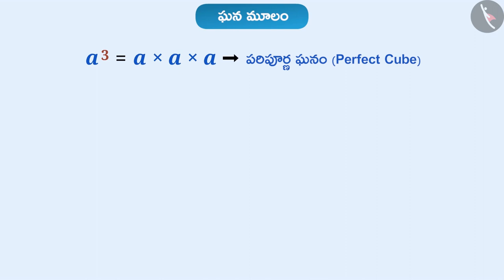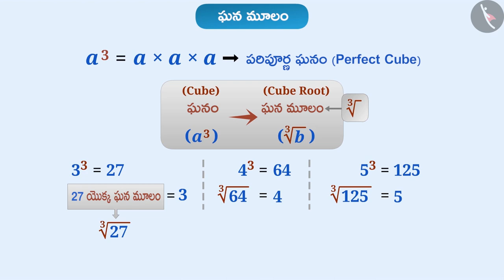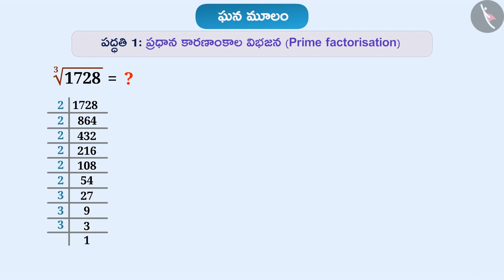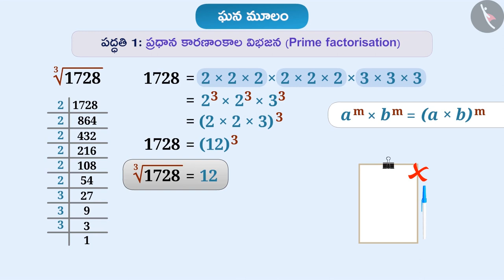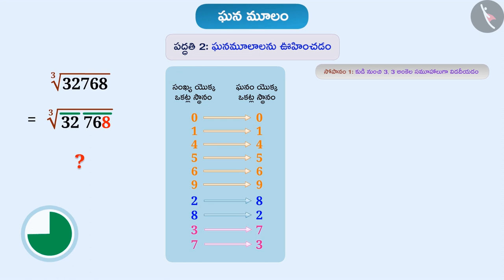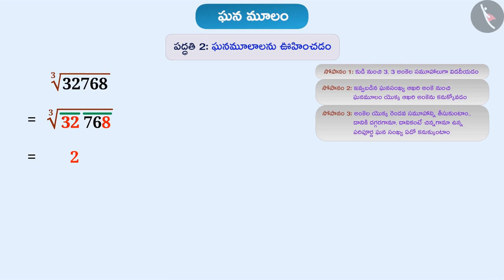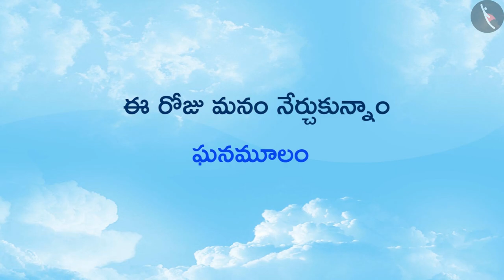ఘన మూలాలు|Part 1/3|Cube roots|Telugu|Class 8